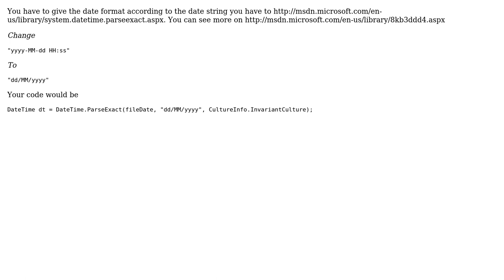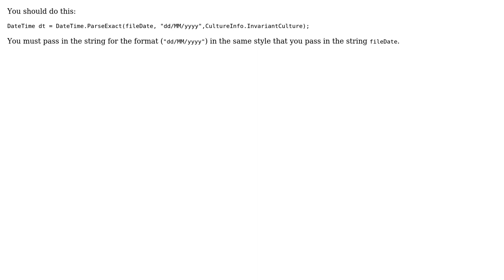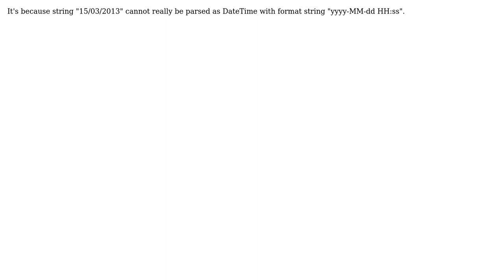date conversion error (6 Solutions!!)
date conversion error